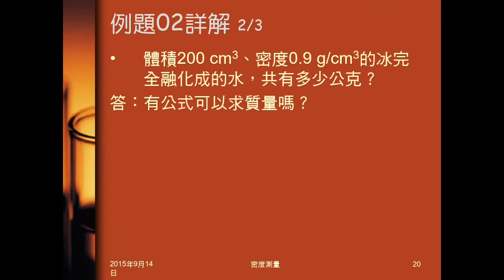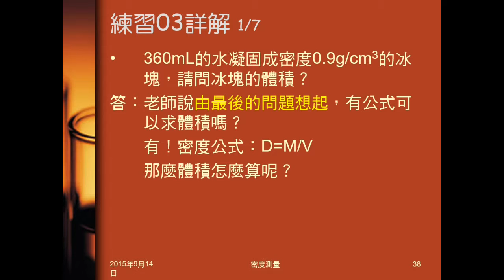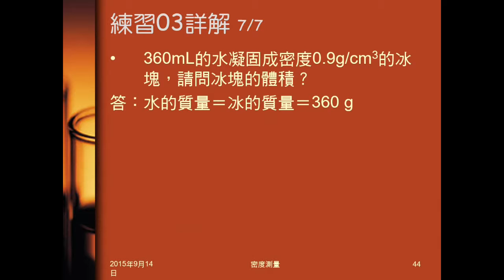104學年國二理化＿緒論23：例題02；練習03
例題02給冰體積、密度，求融化成水的質量。練習03給水的體積，求結成冰（給密度）的體積。